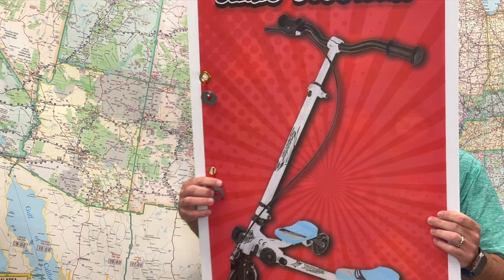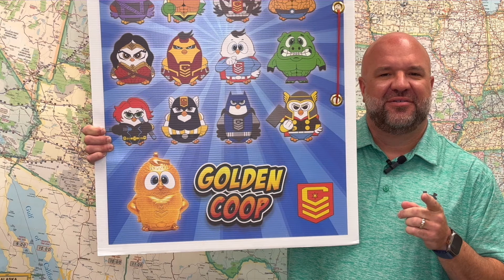Wayne Township 2024 Major Saver Kickoff Video!